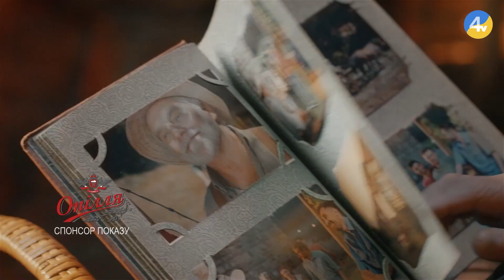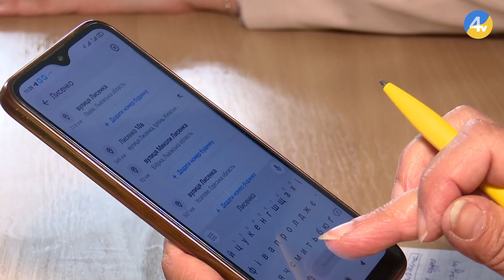Як працюють в тернопільському хабі громадської організації "ВПО Україна" | "Цінуй справжнє", 89